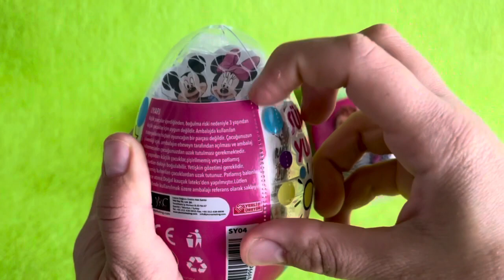ASMR RAINBOW DESSERTS FROZEN NIK-L- NIP COLOR ICE CREAM 무지개 디저트 얼린 닉 클립 아이스크림 먹방 CANDY MUKBANG